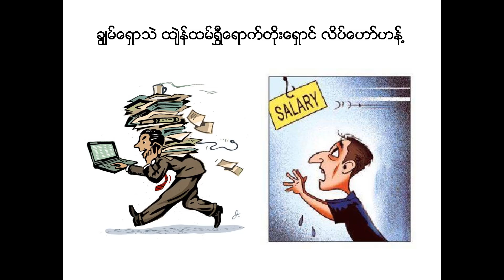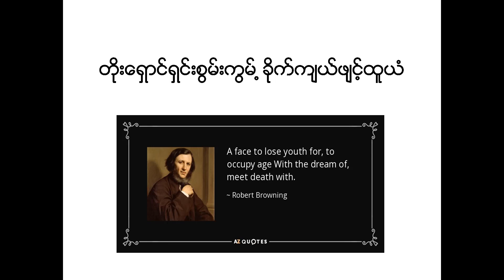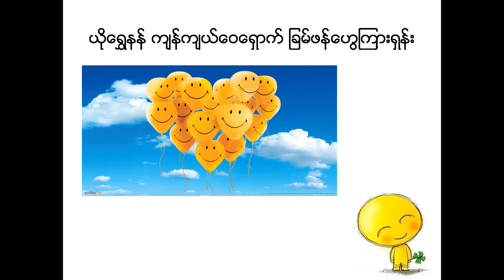Learn Chinese with Chinese songs(Mingalaba)閔閣拉巴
Singer: Namewee 黃明志
Album: 亞洲通牒2019 Ultimatum To Asia
Title: Mingalaba 閔閣拉巴
English Title: Mingalaba

閔閣拉巴 你過的好嗎
Mǐn gé lābā nǐguò de hǎo ma
對著海洋輕聲地呼喚
duìzhe hǎiyáng qīngshēng dì hūhuàn

閔閣拉巴 眺望著遠方
mǐn gé lābā tiàowàngzhe yuǎnfāng
浪跡到天涯 何時能回家
làngjì dào tiānyá héshí néng huí jiā

告別了就不再回頭望
gàobiéle jiù bù zài huítóu wàng
遠走到他鄉或許是嚮往
yuǎn zǒu dào tāxiāng huòxǔ shì xiàngwǎng
傳說的天堂需要多少淚和汗
chuánshuō de tiāntáng xūyào duōshǎo lèi hé hàn
多少辛酸灌溉這片土壤
duōshǎo xīnsuān guàngài zhè piàn tǔrǎng

親愛的別再為我牽掛
qīn'ài de bié zài wèi wǒ qiānguà
許下的願望收到了嗎
xǔ xià de yuànwàng shōu dàole ma
有誰能將這微笑遣返回家鄉
yǒu shuí néng jiāng zhè wéixiào qiǎnfǎn huí jiāxiāng
說聲 Kyeizutinbade Amya
shuō shēng Kyeizutinbade Amya
這是最後托付唯一願望
zhè shì zuìhòu tuōfù wéiyī yuànwàng